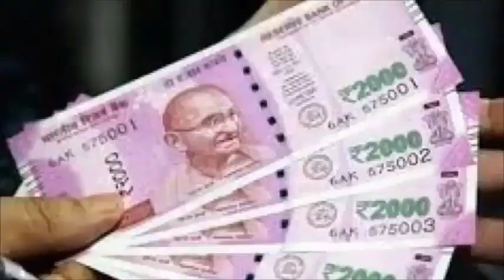घर में लगाये केले का एक पेड़ जो चाहोगे वही होगा